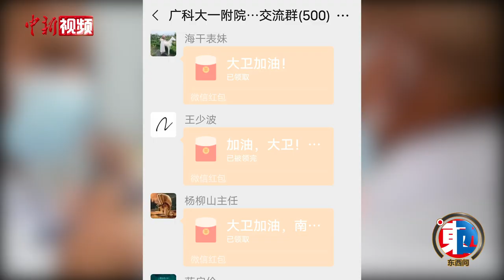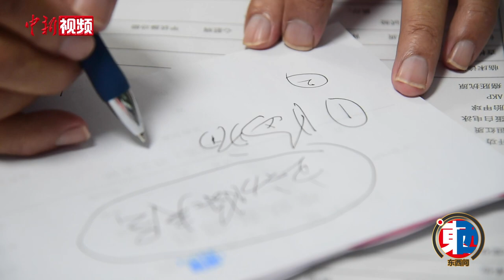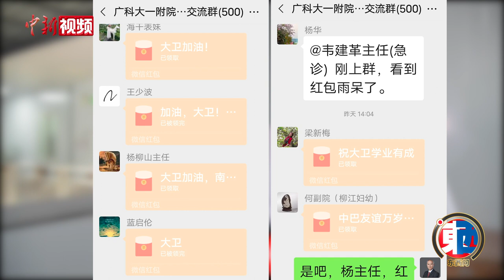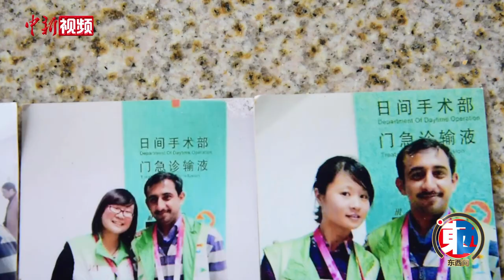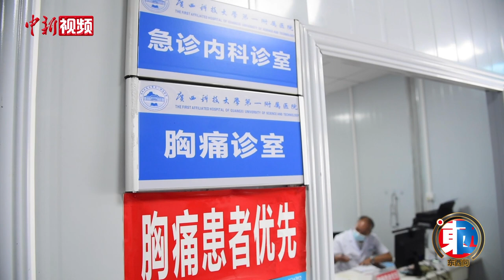“巴铁”青年升学遇困获助圆梦 坚持五年捐献“熊猫血”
大卫是一位刚从广西科技大学临床医学专业毕业的巴基斯坦留学生，并获得郑州大学医学院硕士学位攻读资格，但家庭困难无法凑齐生活费，大卫差点放弃学习机会。大卫的导师韦建革得知后，在一个交流群中号召群友为大卫解决困难，5分钟后群内就下起“红包雨”。截至8月26日，各个群内已经为“巴铁”大卫筹集超2.5万元人民币，解决了他暂时的困难。